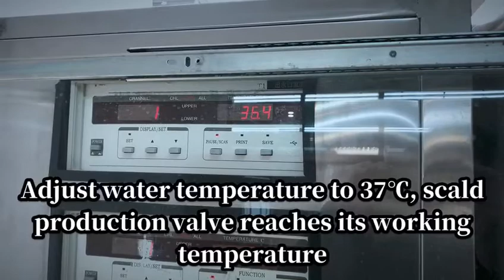Scald Protection Valve, how it works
Shanghai SMLG Thermostatic Technology Co., Ltd. was established in 2010 as a leading global manufacturer of wax thermostatic element, thermostatic valve, and thermal actuator.

✔️High Economy of Scale - Massive Low-Cost Production
We claim over 50% market share in domestic heating and ground heating actuator & wax thermostatic element. The products are applied in automobile, military, shipping, plumbing, air conditioning and other industries.

✔️International Standard of Quality Assurance System
📑ISO 9001 & QS 9000 system certifications
📑European ACS, WRAS, CE, ROHS, REACH product certifications